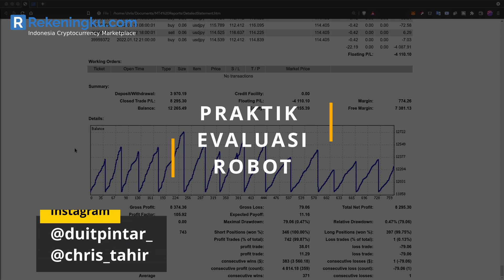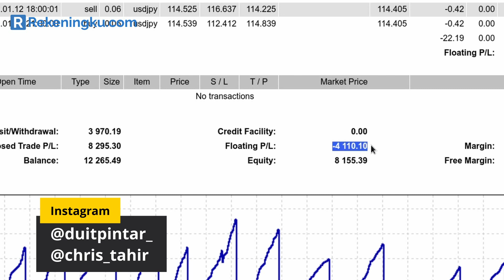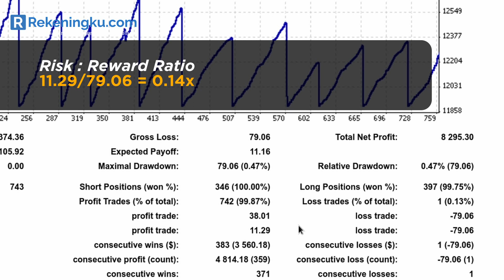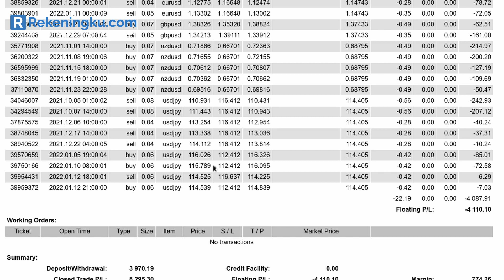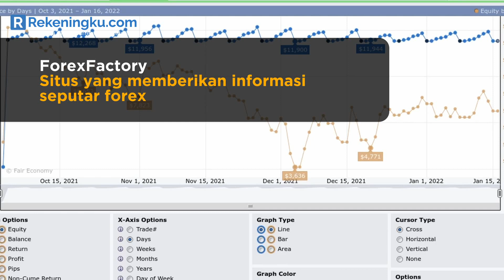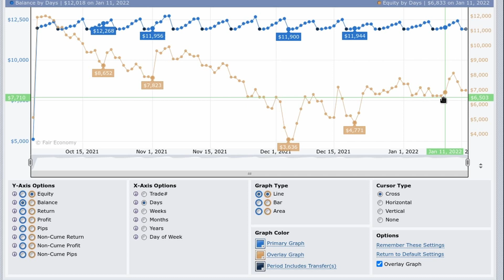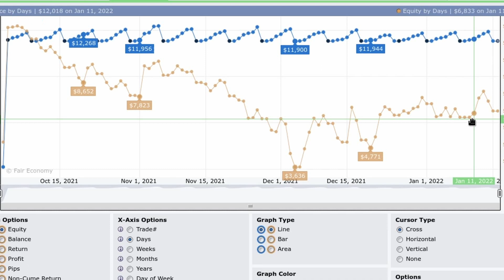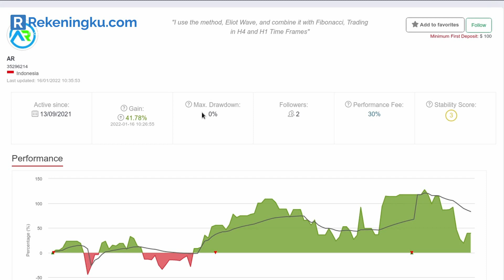Baru mau ikutan ROBOT Trading? Evaluasi dulu sebelum mikirin CUAN!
Robot trading selalu dijual dengan janji cuan. Dengan bermodalkan data cuan yang tidak dapat dipertanggungjawabkan, sering sekali robot malah menjerumuskan pengikutnya. Maka dibutuhkan cara untuk mempelajari cuan masa lampau robot trading tersebut. Mempelajari asal muasal cuan dan risiko sangatlah penting guna mempersiapkan kita terhadap risiko yang dapat terjadi. Episode ini akan mengupas praktik cara memperkirakan cuan yang ada.

Chapters:
00:00 Intro
00:46 Pengenalan Evaluasi Kinerja Robot
01:27 Hasil Catatan Transaksi (Cuan dan Rugi)
02:32 Praktik Evaluasi Cuan dari robot
15:43 Kesimpulan